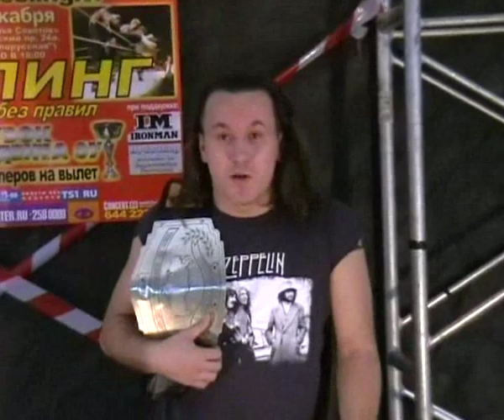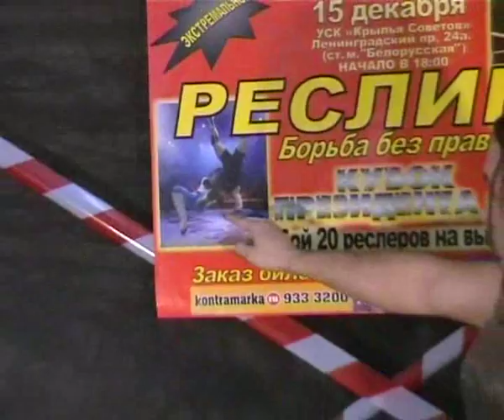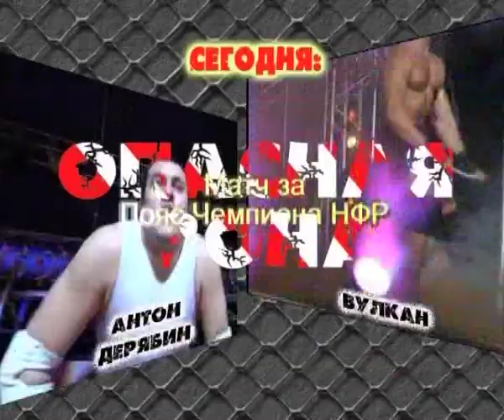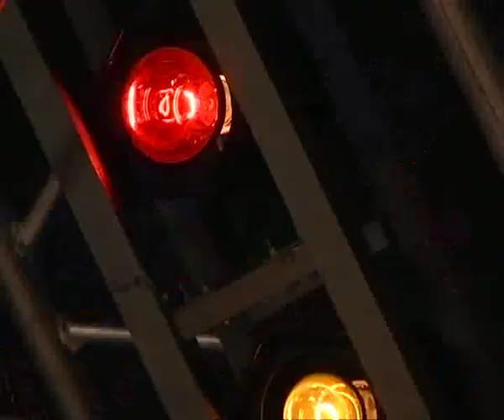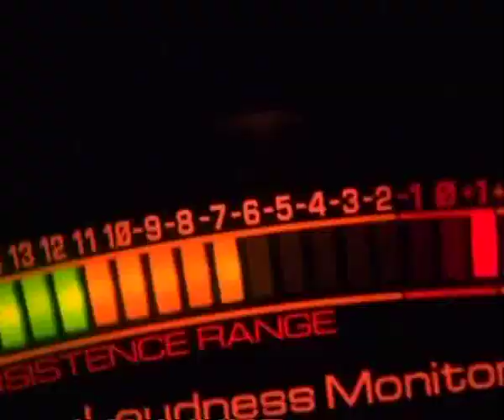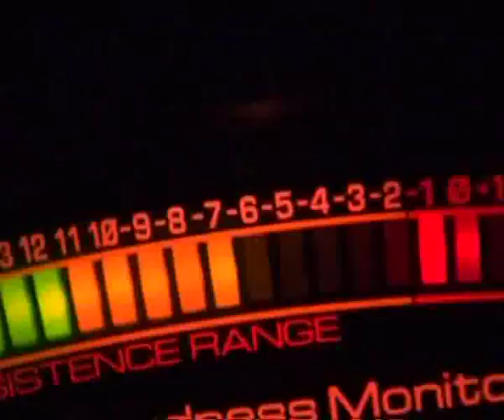НФР: Кубок Президента 2007